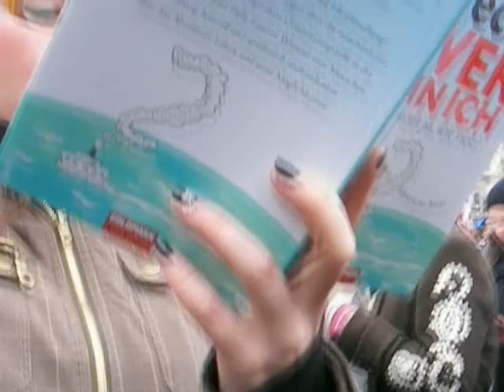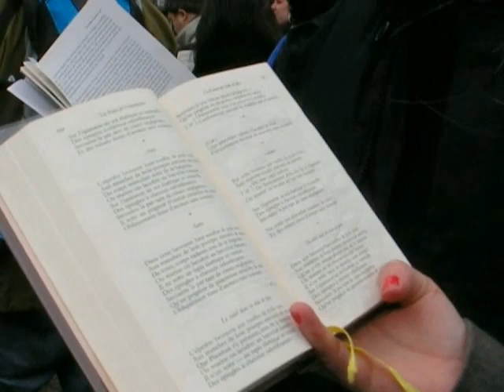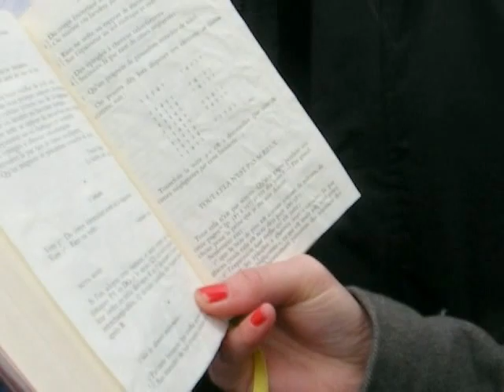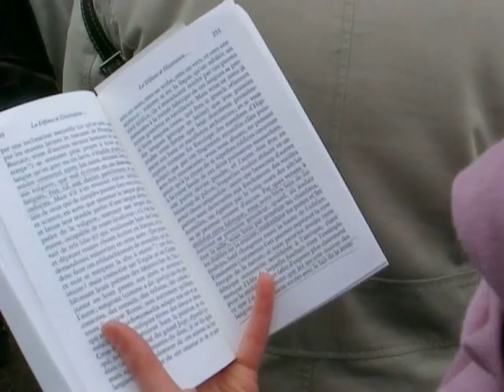Flashmob: saines lectures place Saint Michel